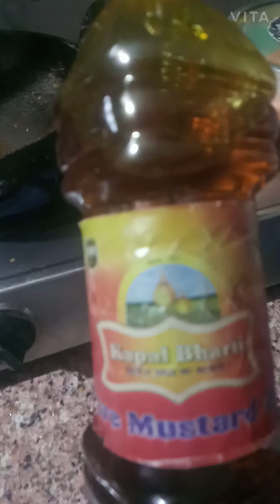simple... pyar se bana paneer☺